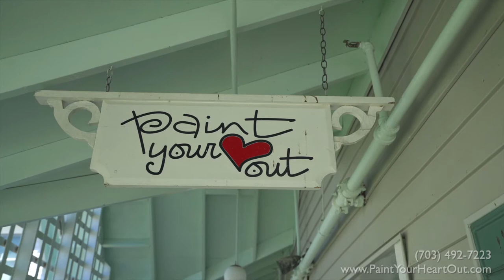Paint Your Heart Out - Located in Historic Occoquan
Welcome to Paint Your Heart Out.  Welcome to our Studio!
Making art just feels good. To use your hands, your mind and spirit to create something from your own imagination is pure delight. Our purpose is to ignite in you the desire to create art. Our sunny studio is a truly inviting space, inspiring your inner artist to come out and play. We offer pottery painting, mosaic making and hand-building with clay. We also host birthdays, and group outings. Come experience the joy of making art with us.
-Nikki Vandover

INSPIRE
Creating art is an act of self discovery. It is relaxing and energizing all at once. We all have the desire to create within us, its just a matter of giving ourselves the time and space to engage in the process. Inspiration is all around us, in a flower, a shell, a tree, the sky, a color, a word. Its a starting point from which an idea can grow and materialize into a piece of art.
For me, the process of making art is a gift, it is the nourishment of the creative spirit. The art, itself, is a beautiful reminder of having found the time and space to set the creative spirit free.

PARTY
We love to create and celebrate!
Birthday parties of all ages! Bridal showers, baby showers, mom's groups, ladies' night out, team building, or friend & family gatherings.

GROUP
If your group is going to be more than 4 people, we recommend calling ahead and making a reservation with us!
We will hold your table for only 15min past your reservation time. If you are going to be late or cannot make it, please give us a call!
On busy weekends, we cannot guarantee that a walk-in group will all sit at the same table. This is out of respect for our studio and those that are already creating.

Located in: Historic Occoquan
Address: 125 Mill St # 7, Occoquan Historic District, VA 22125

Thanks for Visiting - we feature lots of local businesses in Historic Occoquan, VA.  Check out the site to view more local businesses.

My name is Chris Dudley; I'm a local realtor and often feature local businesses by video.  If you're a business and want us to do a feature for you and your business or restaurant, please reach out :)

Do you want to know the value of your home to SELL in Virginia, DC, or Maryland? Visit:

Want to search online for properties for sale to BUY in Maryland, VA or DC?  Visit:

We also have two incredible community pages.  Thinking of living near Eastgate, in Chantilly or South Riding, visit:

For a FUN day out, or to walk through history, visit Historic Occoquan.  Here is a site with short videos of all the local family-business-owned shops and galleries:

Buyer or Seller, we want to work with you!